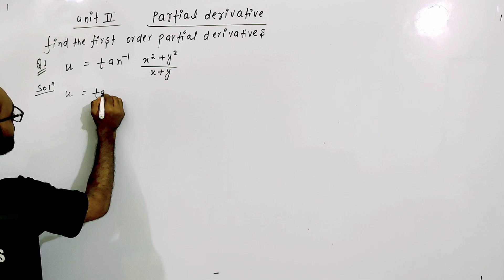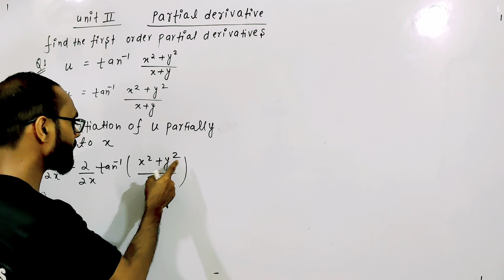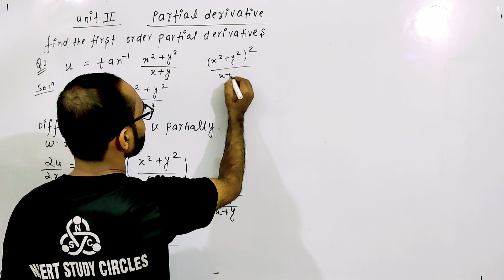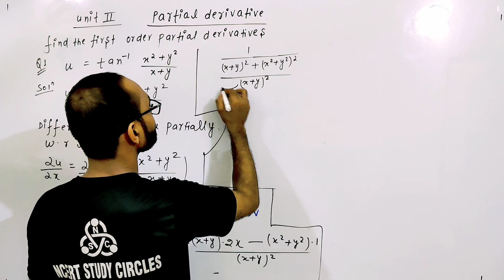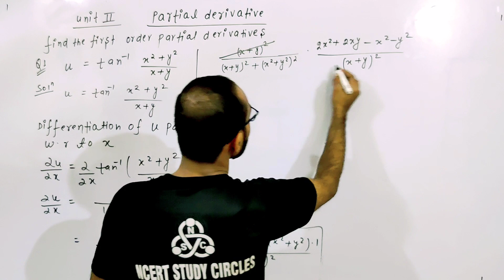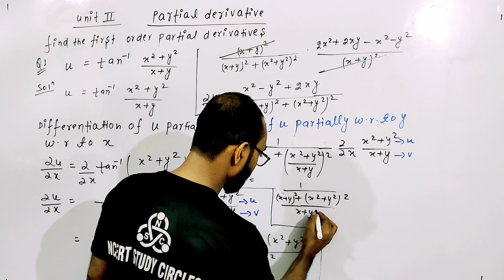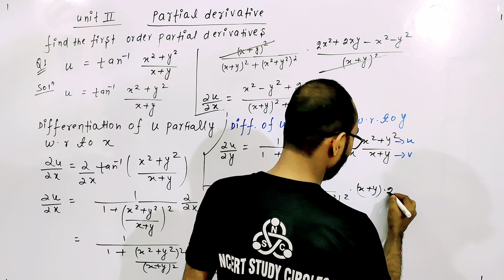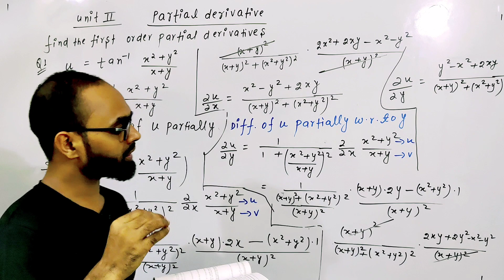differential calculus Partial derivative engineering maths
Partial Differentiation
engineering mathematics
engineering mathematics gate
engineering mathematics gate 2024
gate exam
gate exam 2024
partial differentiation explained
differential calculus 1
differential calculus II
nth derivative
nth derivatives

Partial Differentiation
engineering mathematics
engineering mathematics gate
gate exam
gate exam 2024
partial differentiation explained
differential calculus 1
differential calculus II
nth derivative
nth derivatives

differential calculus 1
gate mathematics
leibnitz theorem problems
engineering maths for gate
differential calculus | Leibnitz theorem | engineering maths
maths tricks
shorts
leibnitz theorem examples
successive differentiation leibnitz theorem
integration
leibniz

leibnitz theorem in hindi
leibnitz theorem for nth derivative
Nth derivative engineering mathematics
Gate mathematics
gate wallah
engineering mathematics gate cse
engineering mathematics gate 2023
limits
nth order derivatives
Engineering mathematics gate
Gate engineering mathematics
gate exam
gate 2024
Nth derivatives
gate 2024 preparation
leibnitz theorem questions
NTh order derivatives
cuet
cuet 2023
nth derivative of product of two function
engineering mathematics 1
how to find nth order derivative